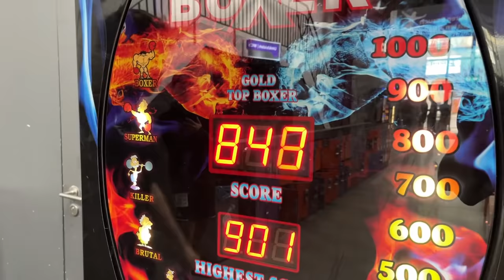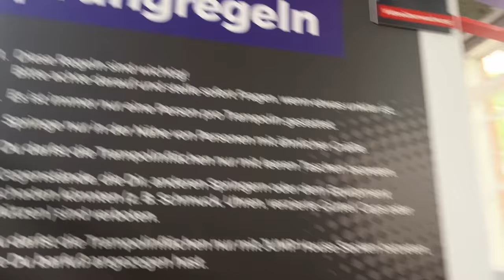WENN ICH DU wäre in TRAMPOLINHALLE eskaliert KOMPLETT ! | mit Fitti & Alpay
Hey Freunde, wollt ihr mehr solche Challenges sehen ? :)

Schreibt mir gerne Videoideen in die Kommentare, was ich in der Villa verrücktes machen soll.